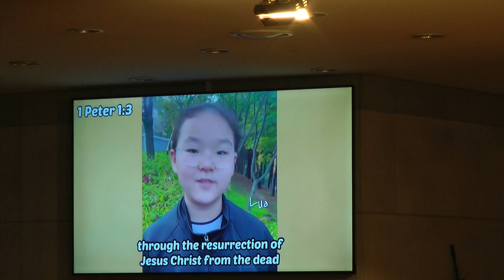[Apr 9, 2023] "Resurrection for Us" (Matthew 28:8-20, John 21:15-19)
Sermons, Worship songs and other activities of OEM, Daejeon, South Korea